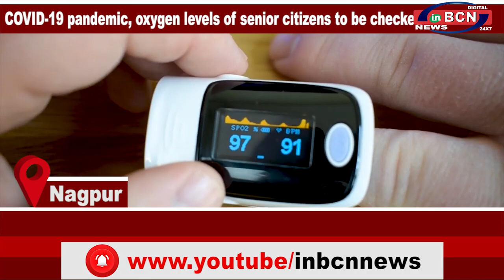INBCN NEWS | 29 August 2020 | English Bulletin